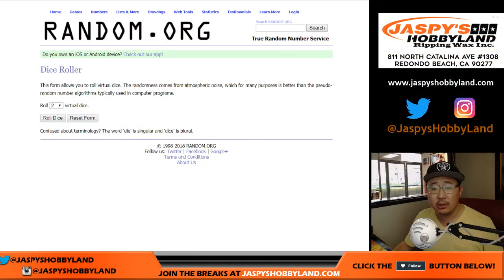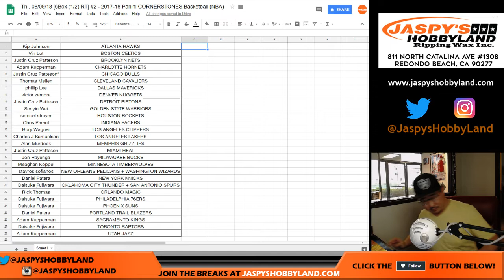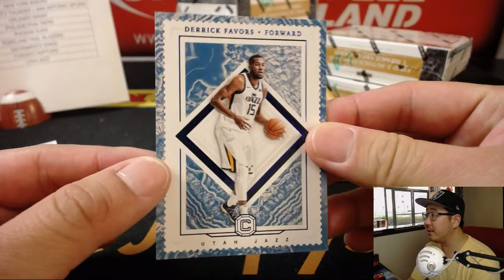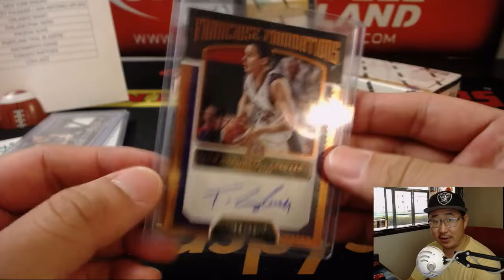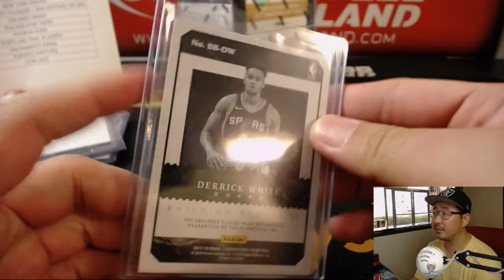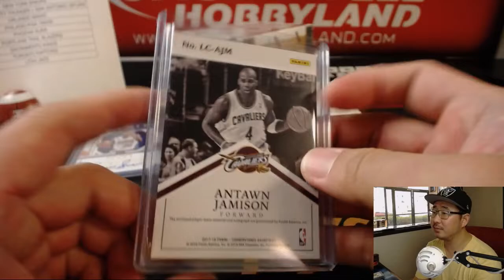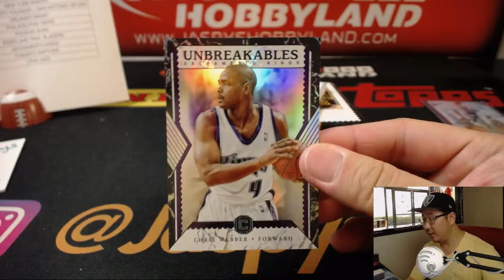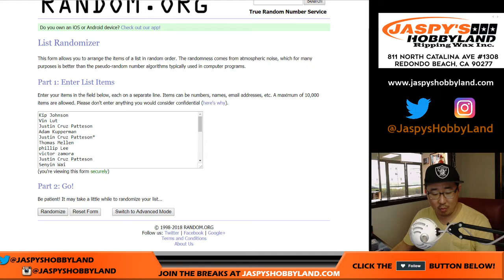Th., 08/09/18 [6Box (1/2) RT] #2 - 2017-18 Panini CORNERSTONES Basketball (NBA)